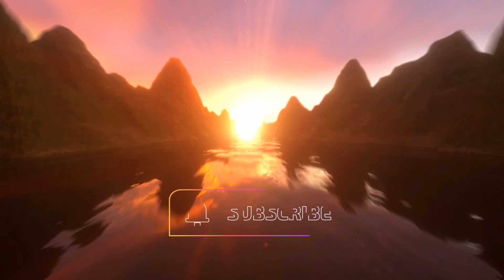Hunter Valley | Among The Vineyards | Pokolbin | NSW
In the heart of the Hunter Valley region and above the vineyards of nearby Pokolbin, in the vicinity of the rural locality of the wine growing area. The Hunter Valley is the birthplace of Australian wines and known for a vast variety of wines and world-renowned brands and family-run boutique operations.